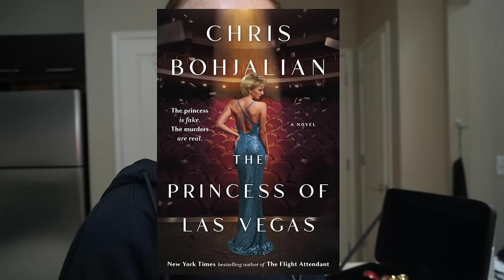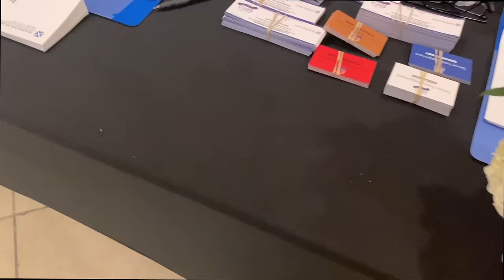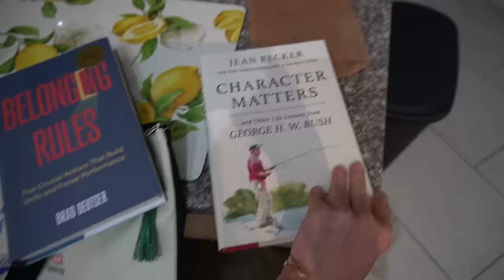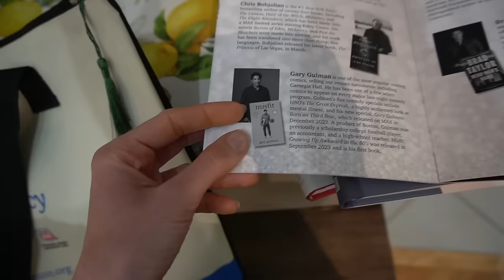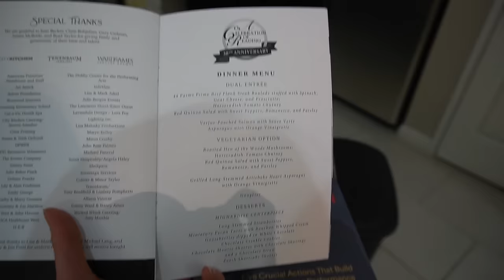Get Ready With Me For A Fun Night Out | Skincare Vlog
💜Skincare I am using